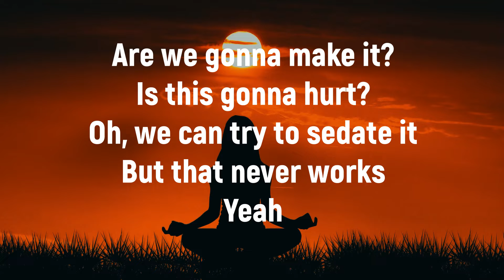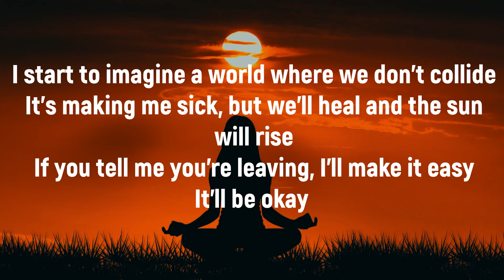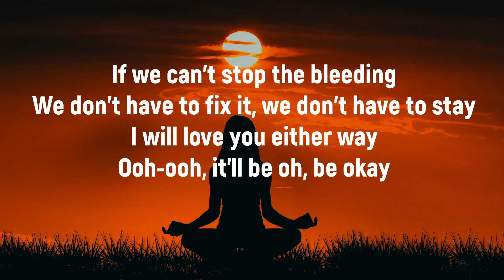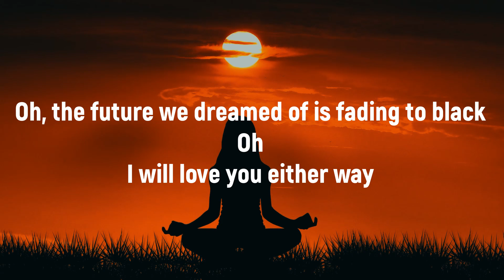SHAWN MENDES - IT'LL BE OKAY (LYRICS & COVER)